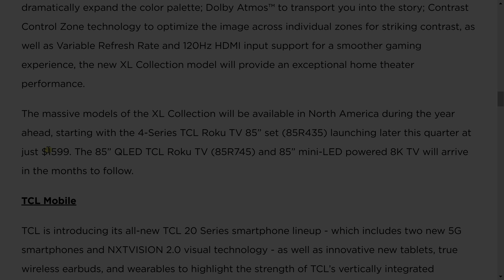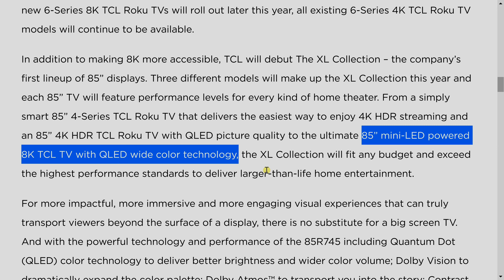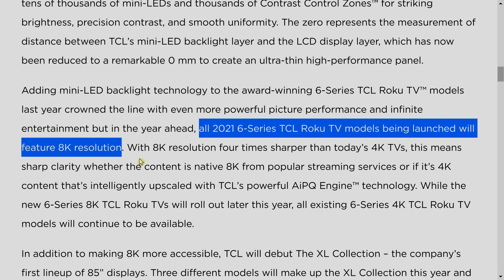TCL 2021 6-Series Mini LED TV is 8K Only - The Beginning of The End for 4K?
TCL has revealed that its 2021 6-Series Roku TV with Mini LED backlight technology will only be available in 8K resolution. Is this the beginning of the end for 4K?

The company also unveiled a trio of 85-inch TVs known as the TCL XL Collection. There's the entry-level 4-Series priced at only $1599, then the 7-Series (model number 85R745) with 4K resolution, full-array local dimming, QLED colours, Dolby Vision & Atmos; and an unnamed top-end 85-inch 8K TV with OD Zero MiniLED backlight technology.